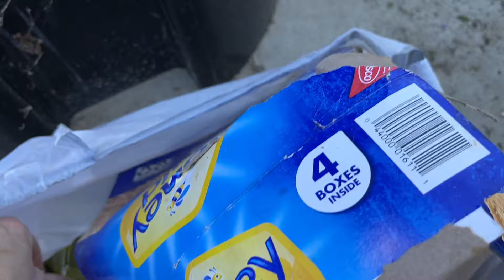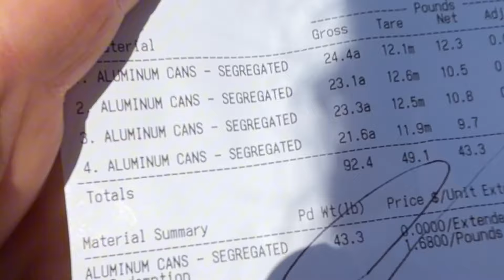Basureando en mi trabajo. Vamos a ver si vale la pena.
Desde que llegué aquí a Estados Unidos he colectado platico cartón y aluminio para generar ingreso y ayudarme con la comida no ha sido fácil hacer una vida aquí desde cero gracias por el apoyo y ver mi video.